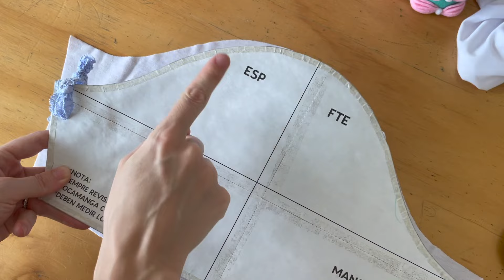Como coser la manga PERFECTA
¿Quieres una máquina como la mía?

Hoy te comparto el unboxing de la máquina de coser digitalizada Brother CS6000XL.
Te demuestro algunas de las funciones que trae el equipo.

Buena noticia, puedes adquirir este equipo en Amazon Mx

Al comprar un equipo Brother cuentas con;
- De 1 a 5 años de garantía (Dependiendo el modelo)
- Capacitación gratuita
- Accesorios y refacciones disponibles.